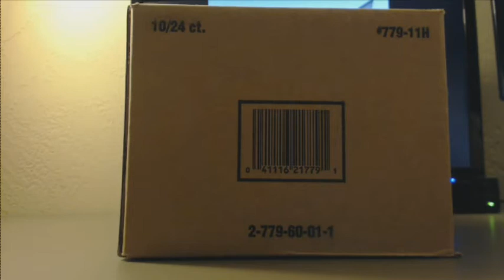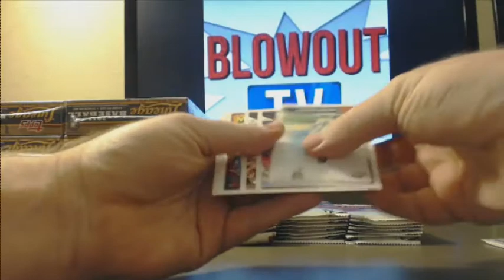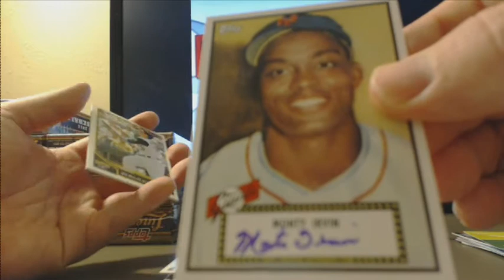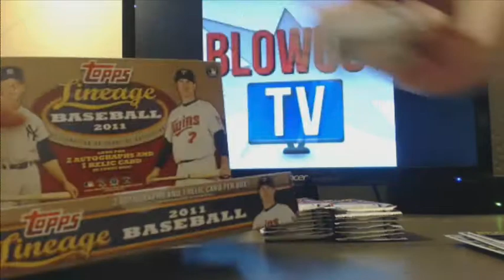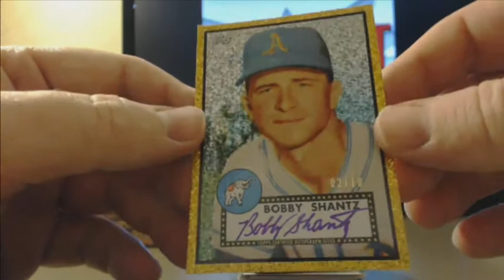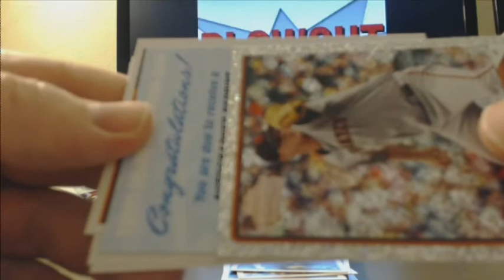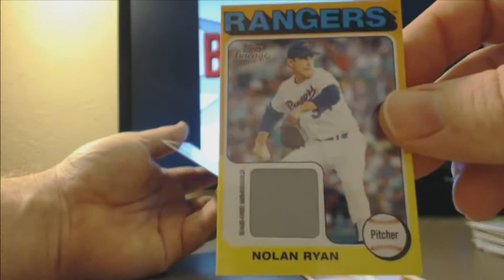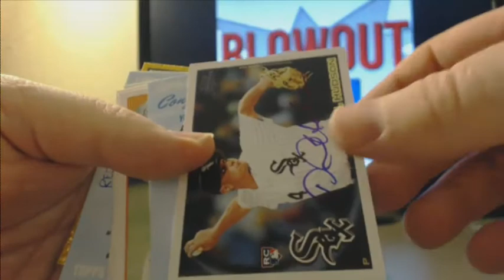Monte Irvin auto 2011 Topps Lineage group case break